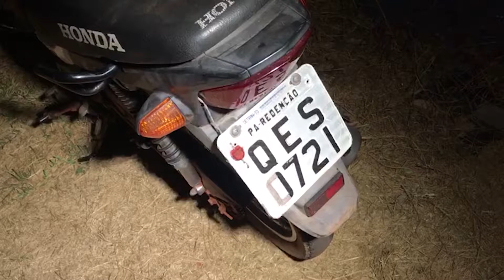Ladrão invade residência e furta veículo após moradores deixarem o portão aberto.